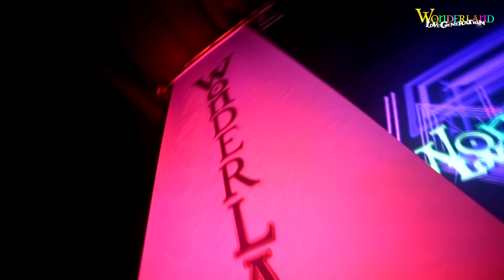Wonderland "Love Generation" Aftermovie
Wonderland "Love Generation" - 11.10. SaSaZu Prague - Sander van Doorn, Julian Jordan, Michal Poliak, San, Marzz, Pompeyi